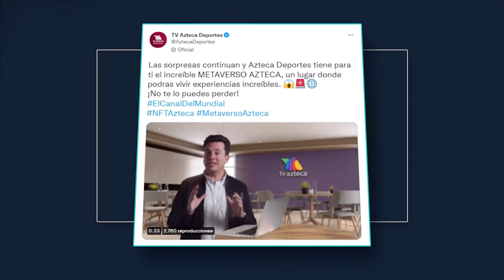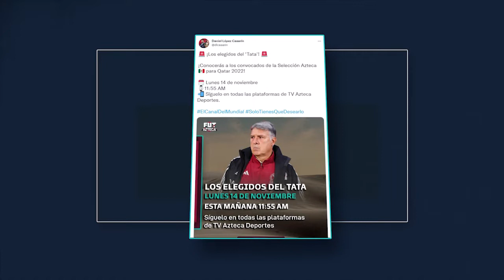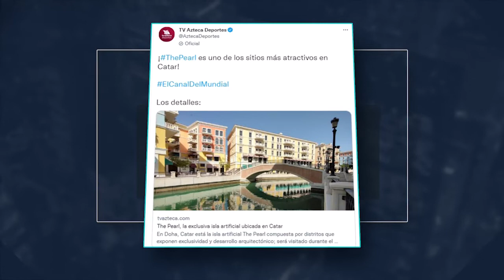Copa Mundial de la FIFA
El mundo del futbol estarán de fiesta hasta el 18 de diciembre. Qatar es  rico en gas y  petróleo, su producto interno bruto por persona es de 101 mil dólares lo que lo ubica en el número 13 entre 196 países.